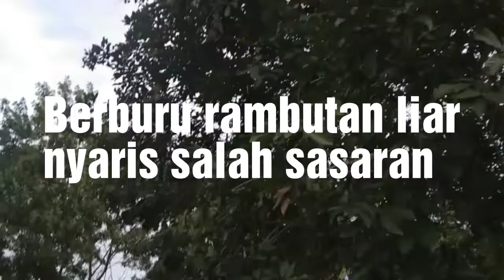Memetik Rambutan Liar Belakang Kantor Di Uin Jakarta Kampus II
Iseng-iseng mencai rambutan liar di sela sela istirahat, dan yang pasti seru gaes dan hampir saja teman ku salah sasaran terkena kayu yang kita lempar ke arah buah rambutan tersebut, untung saja tidak terkena    kayu yang dipakai untuk menjatuhkan buah tersebut, yuk ikuti saja vlog saya kali ini oke gaes